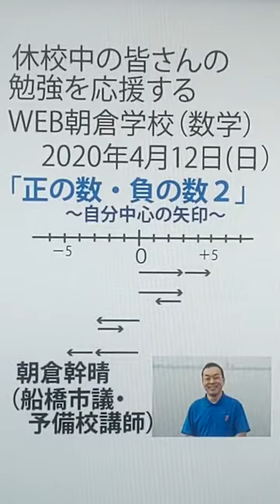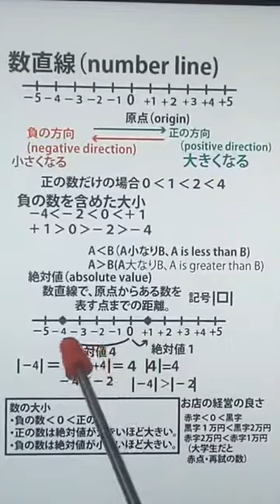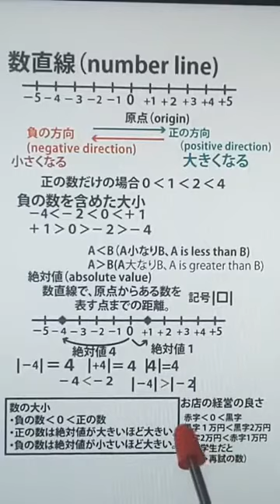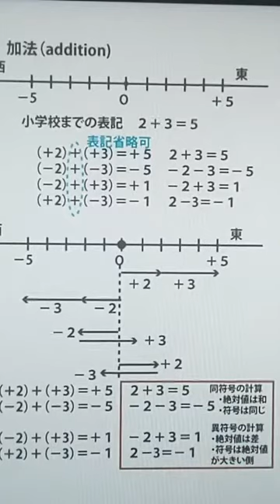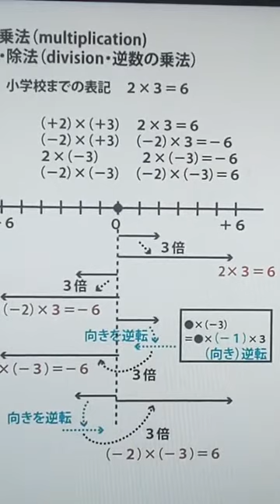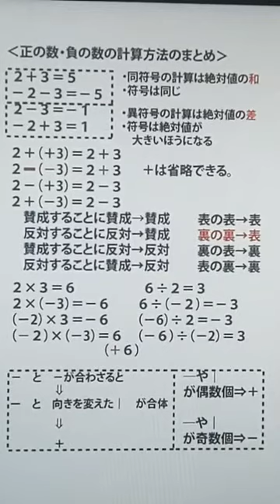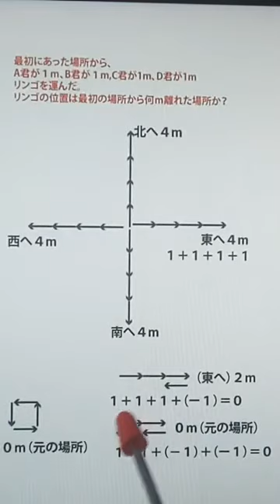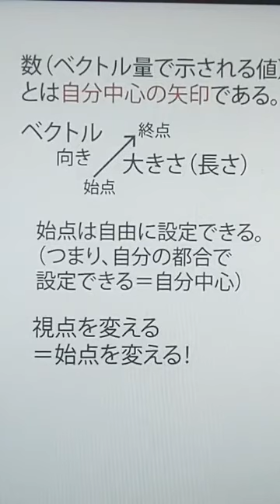「正の数・負の数その２～自分中心の矢印～」WEB朝倉学校（数学）（23分）。2020年4月12日。朝倉幹晴（船橋市議・予備校講師）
休校中の皆さんにお送りするWEB授業（数学）。朝倉幹晴（船橋市議・予備校講師）。正の数　負の数